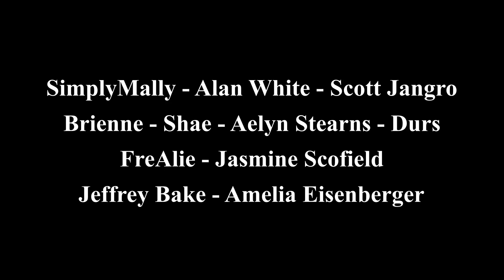Minecraft Hardcore Longplay - Underwater Survival Base - Relaxing Building (No Commentary) 1.19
Hello! Welcome to a new Minecraft Hardcore Relaxing Longplay with no commentary! I decided to record myself on my 1.19.2 hardcore world and finally build a cozy underwater survival base! Consider this episode 9.5!! I hope you guys find this relaxing and enjoyable! I hope that all of these videos can help people out there sleep, relax, and study!